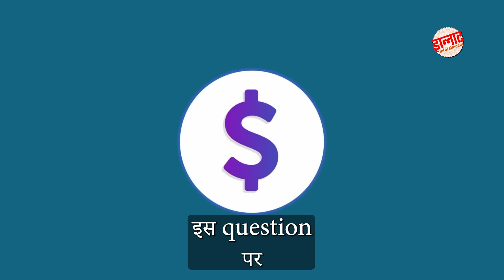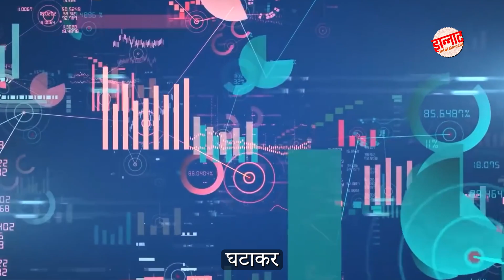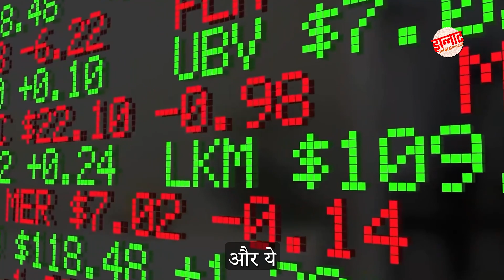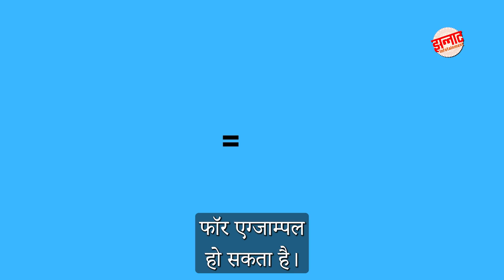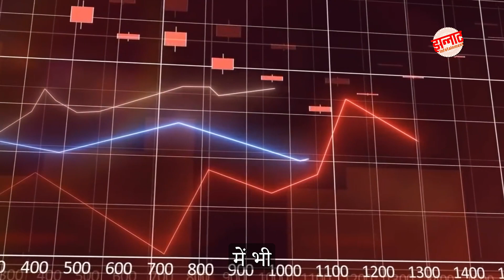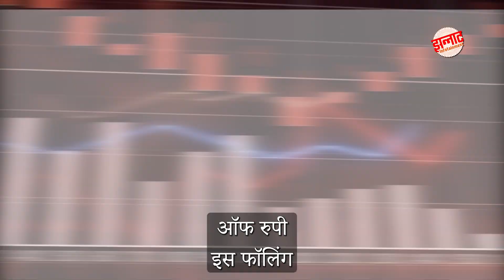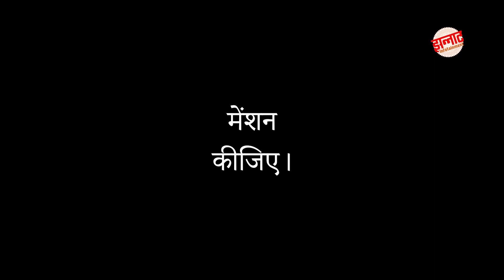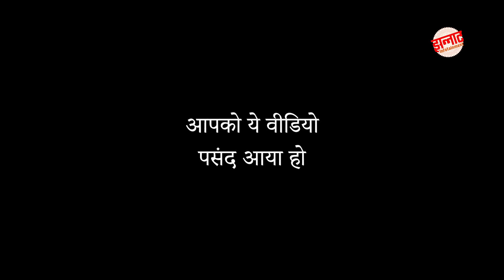What is Currency and Why its value Changes (Hindi)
Discover the fascinating world of currency and its ever-changing nature in this enlightening video. 🌐 Curious about what drives currency fluctuations? Join us as we delve into economics, exploring the reasons behind the shifts in currency values.

आप सब ने time to time Rupee की value घटने के बारे में तो सुना ही होगा। मगर क्या आप जानते है की इसकी value कम क्यों हो रही है? वो factors क्या हैं जो Rupee, या for that matter, किसी भी currency की value determine करते हैं?  If not, ये video को end तक dekhiye to understand की ये कैसे work करता है और next time जब भी ये topic छिड़े, आप अपने knowledge से सब को impress कर दें।

सबसे पहले आते हैं इस question पर कि currency का valuation होता कैसे है।

एक होता है Fixed और दूसरा Flexible. Fixed में Government decide करती है की उस देश की currency की क्या value रहेगी और Flexible में value market से decide होती है।

Up till 1993, India में भी currency की value fixed थी, यानि की हमारी government decide करती थी की Rupee की value क्या होगी।

अब उस time India एक developing country thi - काफी frequently foreign aid की ज़रूरत पड़ती थी।  Currency की value अगर ज़्यादा हो तो Donor country loan देने से इंकार कर सकती है. For example, अगर 1 dollar ki value Rs 10 के equivalent है तो donor country के लिए लोन देना expensive हो सकता है।  ऐसे में government अगर Rupee की value घटा कर $1 = INR 20 कर दे तो वही loan ज़्यादा affordable हो जाता है। ऐसी situations में हमारी government को भी time to time currency की value devaluate करनी पड़ी है।

1993 के बाद India ने Flexible way of currency valuation adopt किया। इसका मतलब है की हर commodity की तरह, currency की value भी demand और supply से determine होने लगी। Demand और supply की  यहाँ पर dollar के सम्बन्ध में बात कर रहे हैं। अगर market trend के हिसाब से dollar की value में hike दिखे तो उसके against Rupee की value depreciate कर जाएगी, यानि की Rupee की purchasing power कम हो जाएगी।